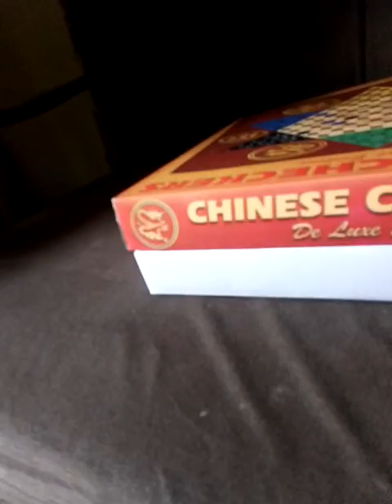Cleaning my chinese checkers